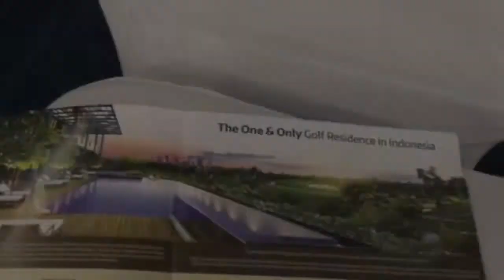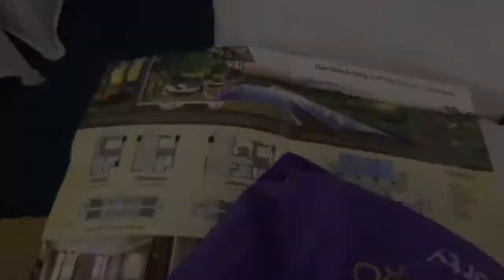Jakarta Vlog 10 + Differences of life between Milan and Jakarta.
A window by a widow on the differences between her life in Milan, Italy where it was her home base with her late Italian husband and Jakarta, Indonesia, where now she moved to as per her late husband's dream thus for his purchase of this villa where she now lives.